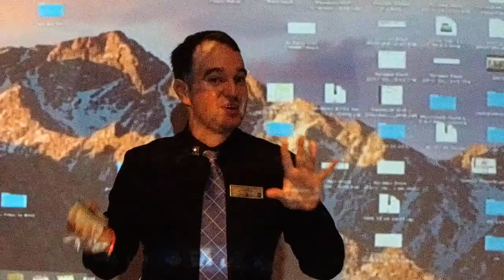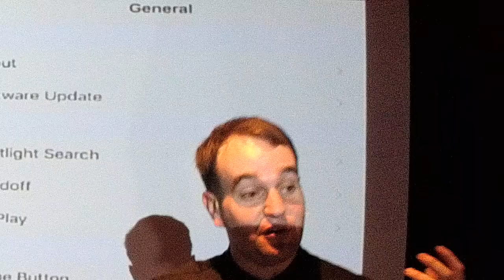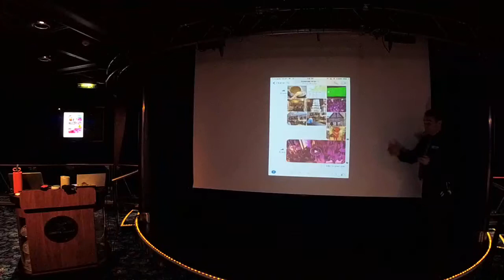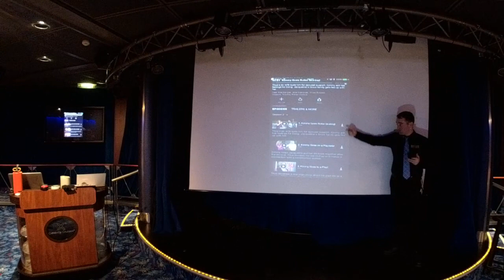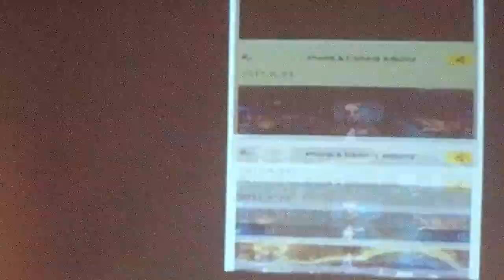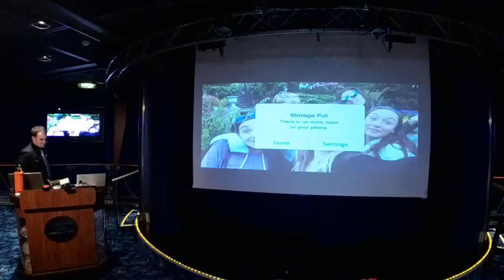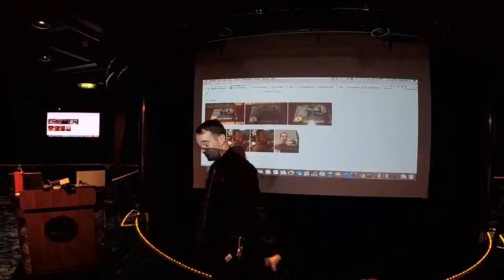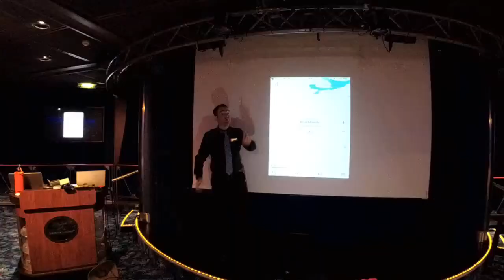Lets Talk Tech